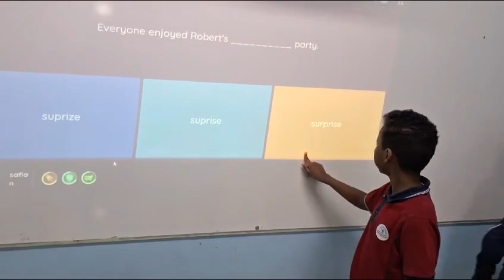Reema_International_School Class 3G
"📚 Exploring Syllables! Join our grade 3 English class as we tackle words with the VCCCV pattern! Watch as students break down words into two syllables in this fun and interactive activity! EnglishLearning Grade3 Syllables"
  Class 3G